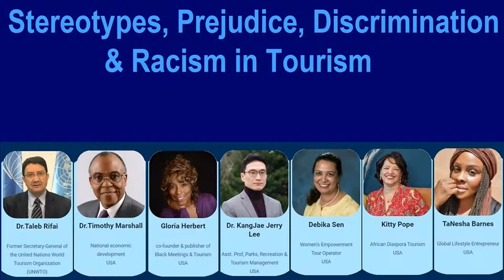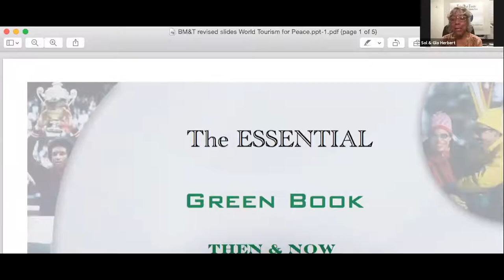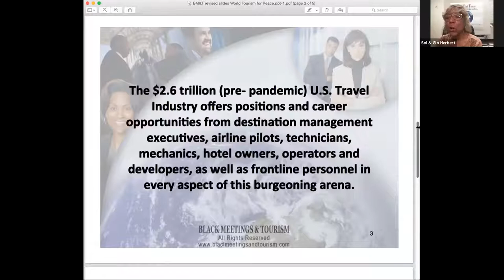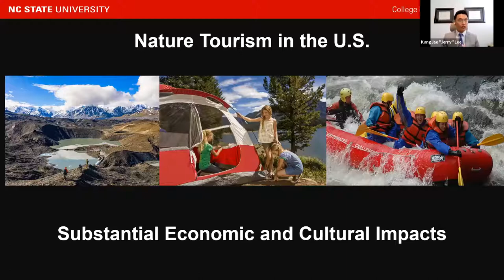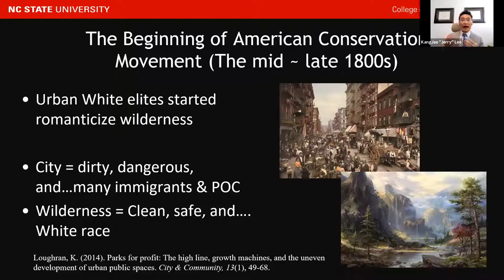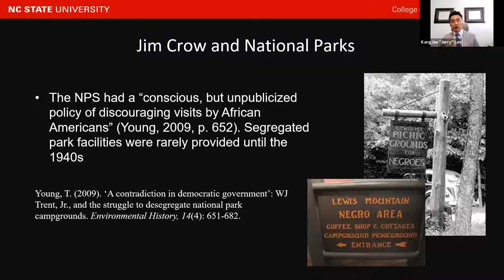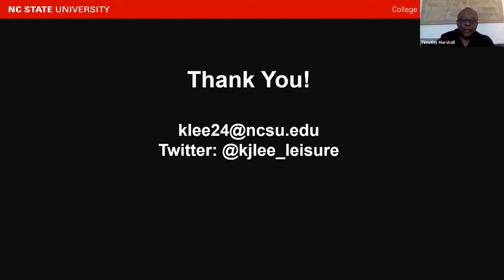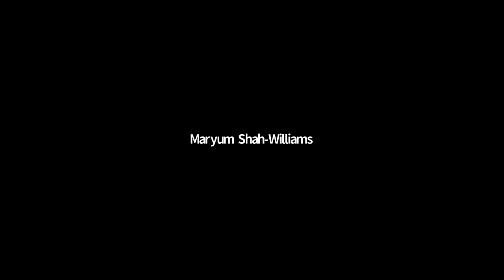Stereotypes, Prejudice, Discrimination and Racism in Tourism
International Webinar: Stereotypes, Prejudice, Discrimination and Racism in Tourism